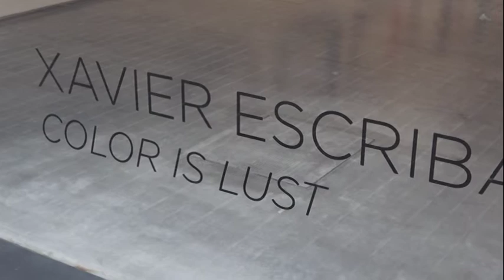Marlborough. Xavier Escribà. Color is Lust. 2020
La Galeria Marlborough de Barcelona presenta l'obra recent de Xavier Escribà (París, 1969) en l'exposició Color is Lust. Des del 9 de gener al 15 de febrer de 2020